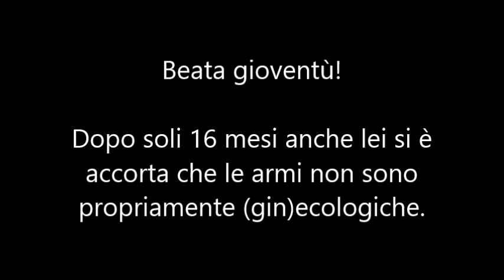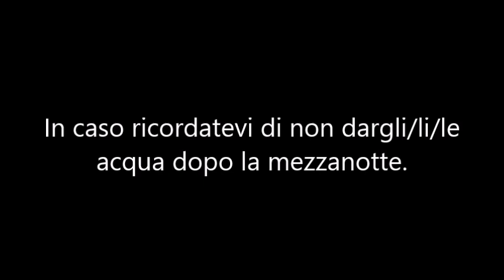E poi arriva Greta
Gli incontri belli. Quelli che fanno la storia, anche se nessuno se li fila tranne la nostra meravigliosa redazione che ama alla follia questi due personaggi.